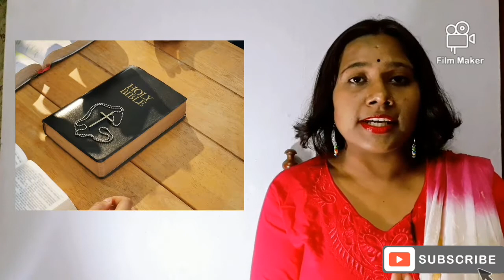The Puritan Age| British Literature Part 3| Jecobean Age Caroline Age| History of English Literature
The Puritan age in the history of english literature came immediately after the glorious Elizabethan Age. Its history and literature have turned the wave of the entire history of the British empire and shaped it to what we see today.
The age contains in itself the Jacobean age and the Caroline age. The age is rich with its historical, and socio-political significances and also with its diverse literary features.
The Puritan age is characterized by events like civil war, the rule of parliament instead of by the rules of kings and many other important events. The age also saw literature like metaphysical poems, cavalier poems poets like Milton and also other important features.